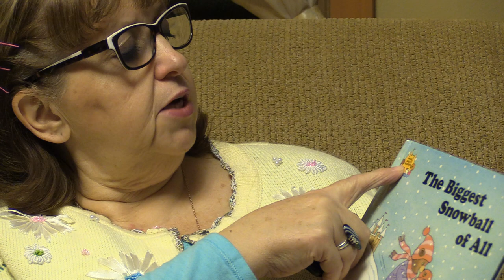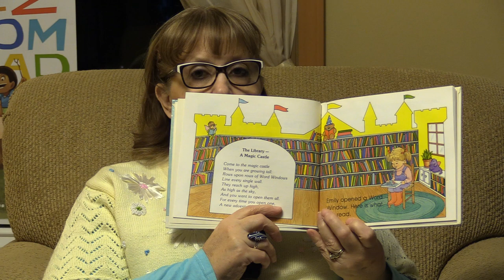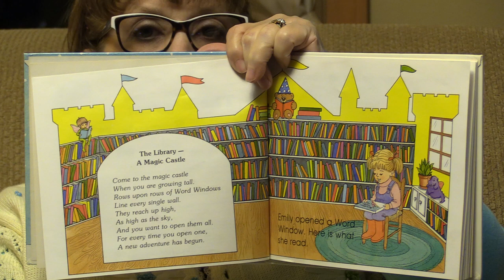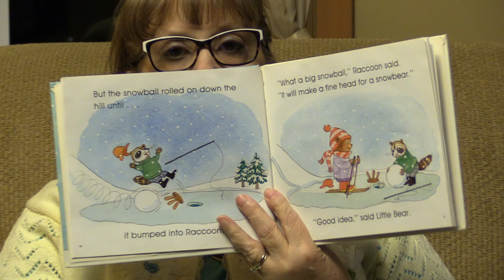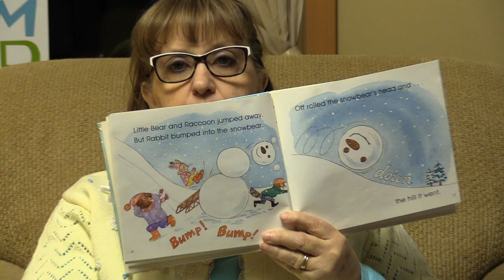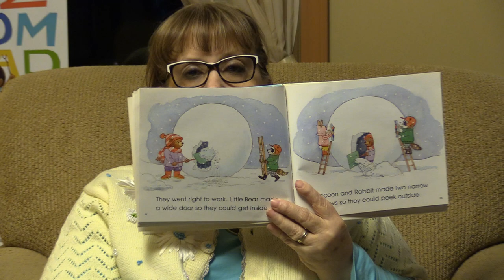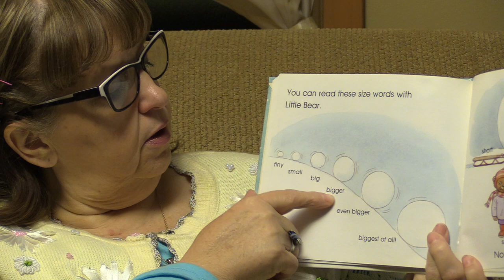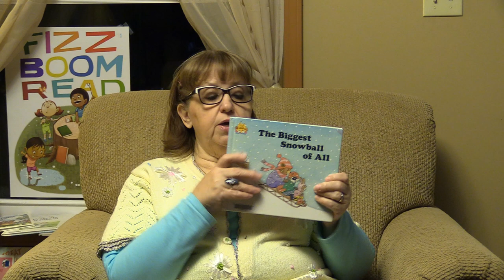7 The Biggest Snowball Of All read by Grammy Deb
The Biggest Snowball of All by Jane Belk Moncure read by Grammy Deb. This series book from Magic Castle Readers is a about sizes. While we are reading and having fun we are also learning .  Magic Castle books reminds us that book are Word Windows and each time we open one a new adventure begins.